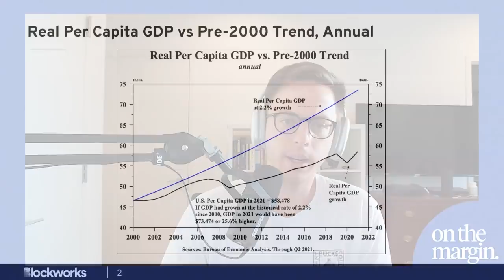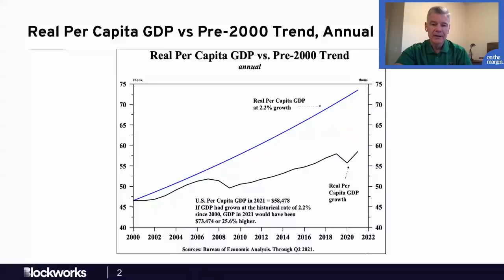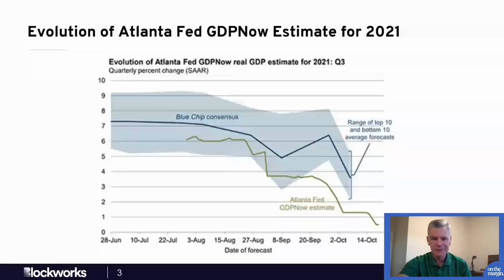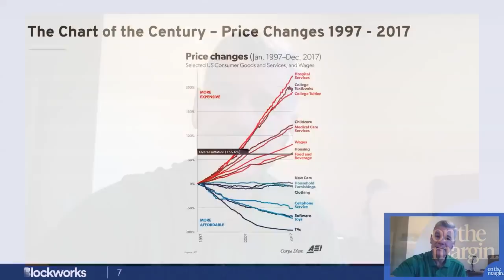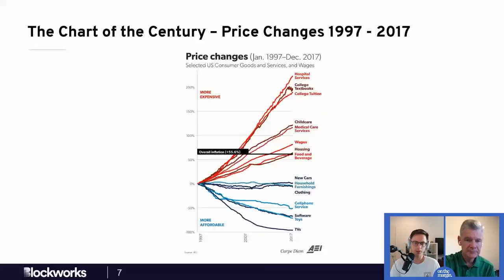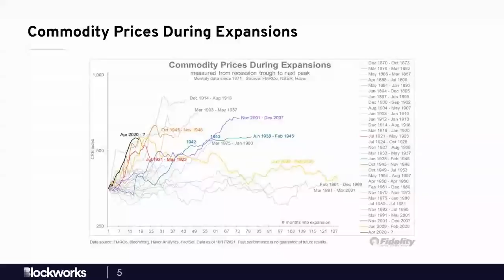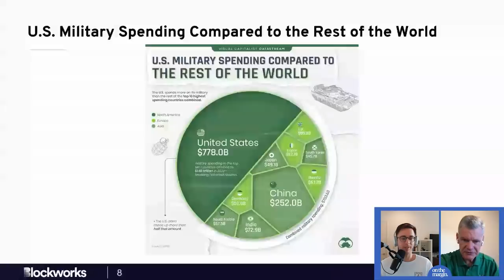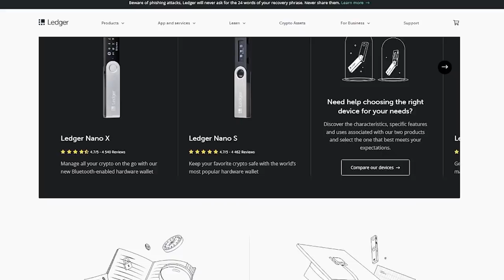Growth vs Inflation, Firefighters Pension Buys Bitcoin, FTX Raises $420 Million | Round Up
In this week's round up, Mark and I cover two concepts very deeply: 1) why structural growth is falling and 2) how that impacts inflation.

We spend a lot of time covering Mark's "Killer D's" Framework: Demographics, Debt, and Deflation.  We also took a deep look at falling estimates for GDP growth, and the limits on how much we can trust central bankers predictions (hint: we can't).

We also picked apart some charts that came to us courtesy of Jurrien Timmer of Fidelity on how inflation, commodities and the S&P have performed during periods of economic expansion.  As always, Jurrien's attention to detail and historic perspective made for some fascinating conversation.

We ended the charts portion of our talk with a conversation about US military spending, and covered the idea that a dominant empire tends to lead to peaceful periods.  This pattern is reflected in nature as well.

Finally, in the stories portion of our round up we covered three big headlines: 1) the houston firefighters pension buying Bitcoin and Ether 2) the launch of the Bitcoin ETF and 3) FTX raising $420,690,000 from 69 investor.

For our thoughts on those, you'll have to listen to the episode :)

Combine a Ledger hardware wallet with the Ledger Live app to access all your favorite crypto services & DApps from one place. All that with the best security.

and make your crypto journey easier and safer.

Coinbase Prime:

On The Margin is supported by Coinbase Prime, an integrated solution that provides advanced multi-venue trading, custody, and prime services for institutions.

Meet with investors and financial industry leaders at the Digital Asset Summit in London, November 15 & 16.